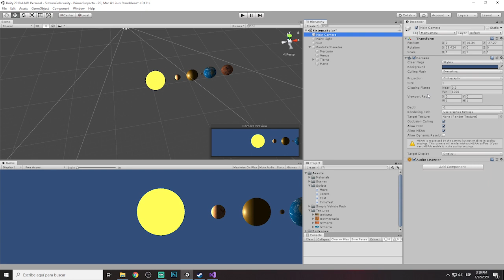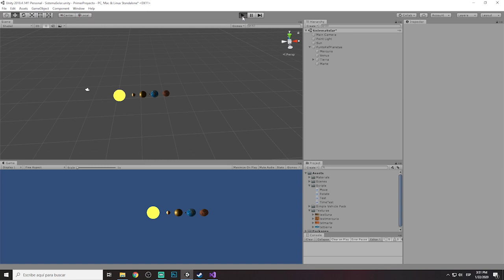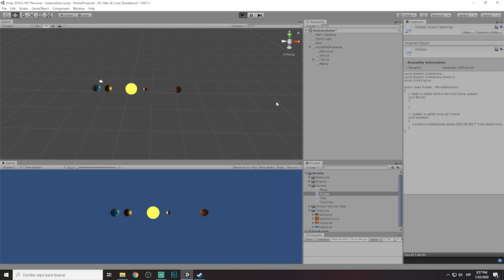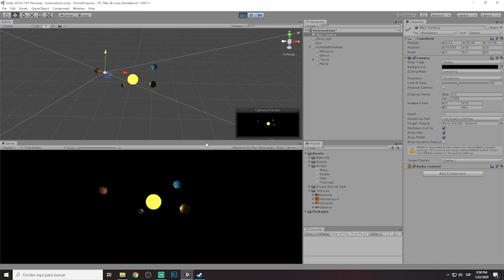Aprende a crear Videojuegos desde cero con Unity! | Movimiento de Planetas | Parte 39